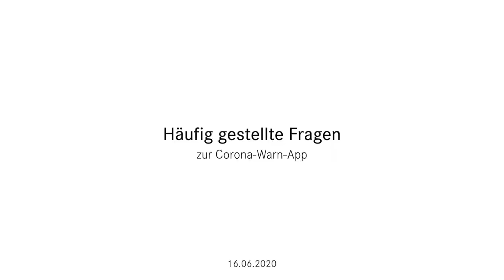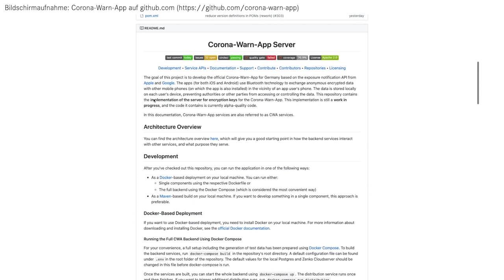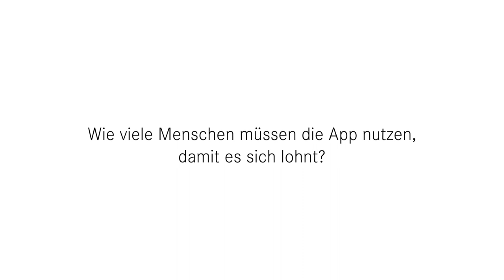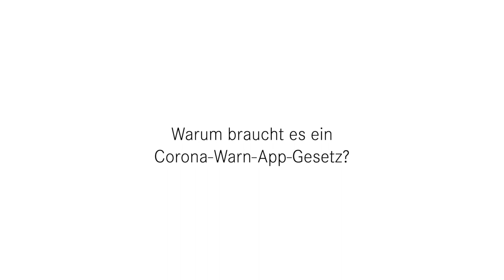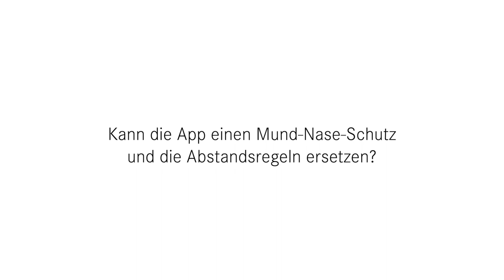Häufig gestellte Fragen zur Corona-Warn-App (FAQ)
In diesem Video beantworte ich die häufigsten Fragen, die mir zur Corona-Warn-App gestellt wurden. Über die Kapitelmarken könnt ihr zu den Fragen springen, die euch am meisten interessieren:

Kapitelmarken:
00:00 - Intro
00:15 - Wie die App aussieht
00:30 - Kommt mit der App die Überwachung?
02:18 - Wie viele Menschen müssen die App nutzen, damit es sich lohnt?
05:00 - Was ist mit den Leuten, die kein Smartphone haben (wollen)?
05:53 - Warum braucht es ein Corona-Warn-App-Gesetz?
08:22 - Was speichert die App? Speichert sie auch Gesundheitsdaten?
10:03 - Kann die App einen Mund-Nase-Schutz und die Abstandsregeln ersetzen?